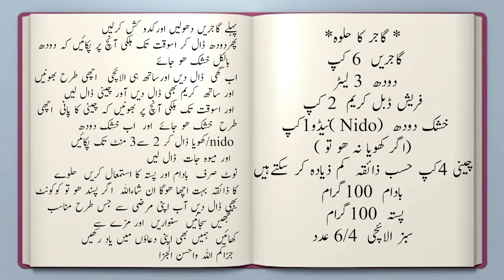Gajar ka halwa | Carrot halwa | Homemade gajar ka halwa#گاجر کا حلوہ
Assalamu Alaikum, Today we made gajar ka halwa,  Try it out and let us know.